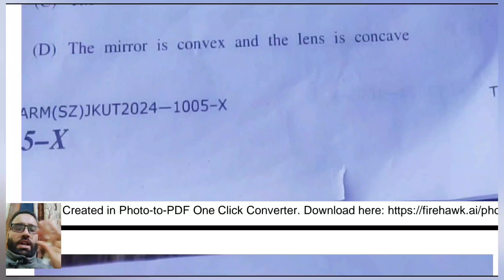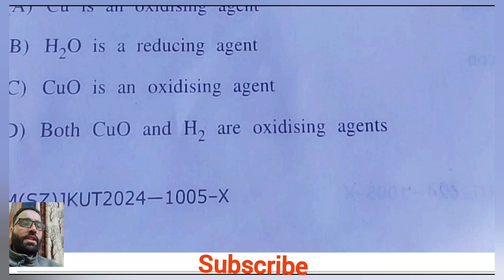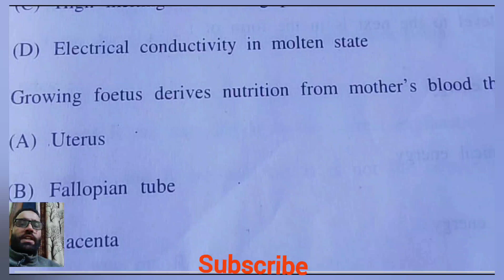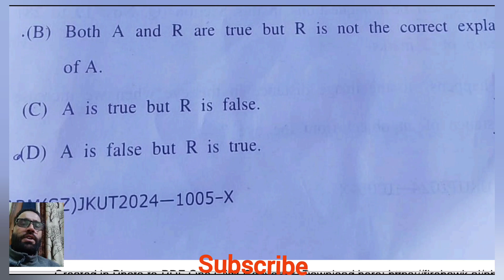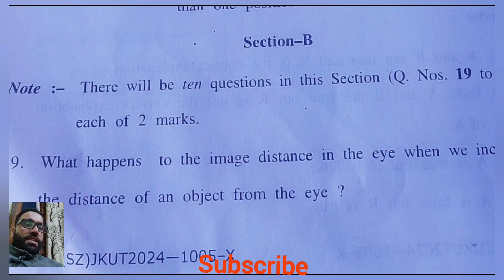jkbose class 10th science paper today| jkbose science paper class 10th today X series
jkbose science paper
science paper today jkbose class 10
class 10th science paper today jkbose